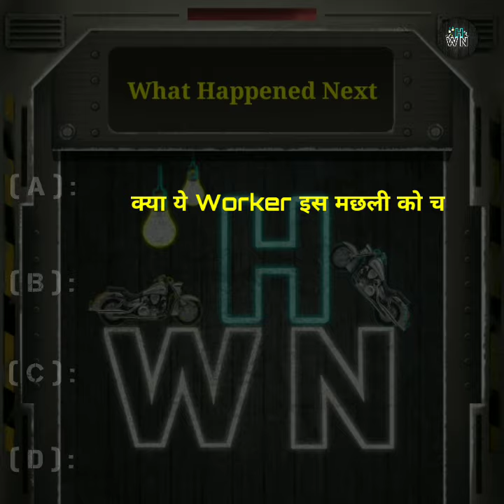Blue Whale | What Happened Next | EP -1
☢️  What Happened Next  ☢️ :- This channel was uploaded🔸 Suspense Videos🔸amezing Stutant Movement🔸 Unbelievable Scene 🔸 Suspense Caught On Camera 🔻
1. This video has no negative impact on the original works ( It would actually be positive for them )
2. This video is also for teaching purposes
3. It is not transformative in nature
4. I only use bits and pieces of videos to get the point across where necessary